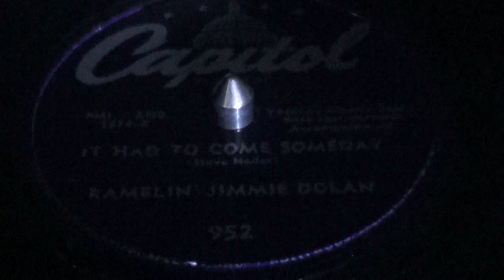RAMBLIN' JIMMIE DOLAN - It Hat To Come Someday